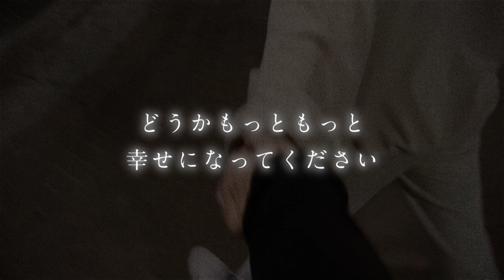相思相愛 - Official髭男dism 【日本語字幕・歌詞動画】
またリクエストなどもありましたら、コメント欄によろしくお願いします！

相思相愛 歌詞
歌：Official髭男dism

作詞：藤原聡

作曲：藤原聡

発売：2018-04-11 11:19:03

「最低でクズな男になった気分はどうだい?」僕は僕に問う
責めるつもりはないんだでもグチくらい言わせてくれたっていいだろう
我ながら少し見損なったよ

「さよなら」だけで片付けてさ
「はいそうですか」ってなるには
月日はあまりに重なりすぎたから
せめて最後くらいは

「相思相愛じゃない」「疑う余地もなく愛はない」
それくらい言ってしまったって良いじゃない
ほんとずるいよな自分勝手だよな ありえない
それもちゃんとわかってたんじゃない?

想い合ってりゃ上手くいくような歳でもなくなったけど
想い合うからこそ僕は彼女の部屋にわざと忘れ物をしたんだよ
せずにはいられなかったんだよ

「さよなら」それだけのシンプルなたった四文字で終わっておけば
「ごめんな」そう言えばいつでも全てをやり直せる気がした

そこまで言い切る覚悟は出来てない
最後の最後で中途半端なんてもう 情けない
痛いほど分かってたって辛い

「今後一切いない」「彼女はもう僕のもんじゃない」
恋しくて寂しくってたまらない
傷つけすぎたな堪えられなかったな もうおしまい
どうかもっともっと幸せになってください
相思相愛 サンキューグッバイ
サンキューグッバイ・・・